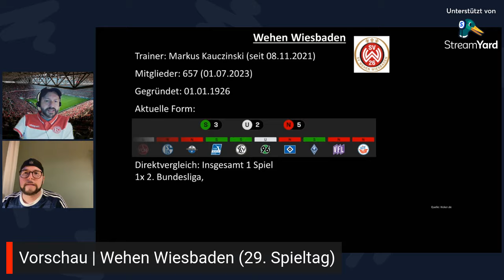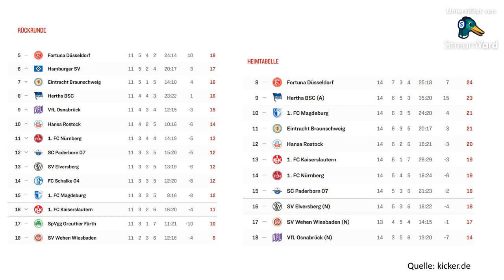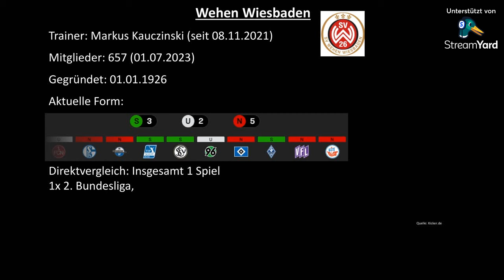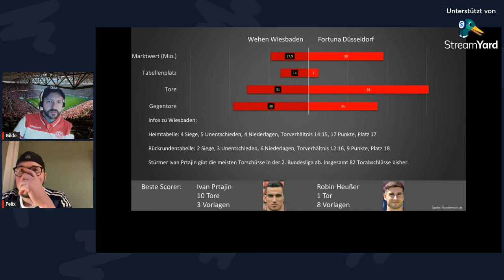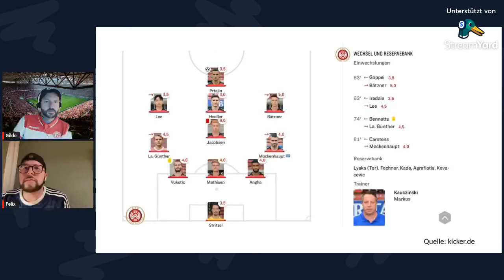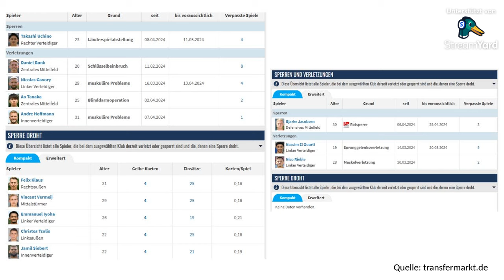Arbeitssieg | Wehen Wiesbaden : Fortuna Düsseldorf | Vorschau 29. Spieltag 23/24 | Fantalk #145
Wir schauen zurück auf...

- den Heimsieg gegen Braunschweig
- die News
- das Auswärtsspiel in Wiesbaden